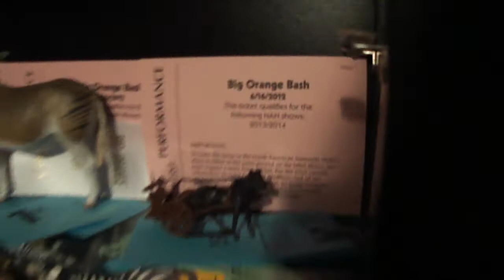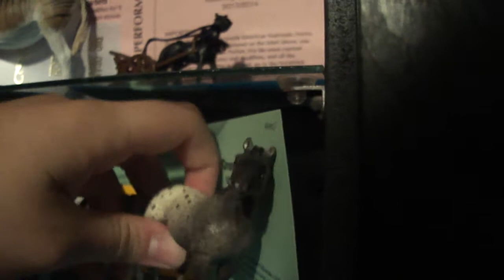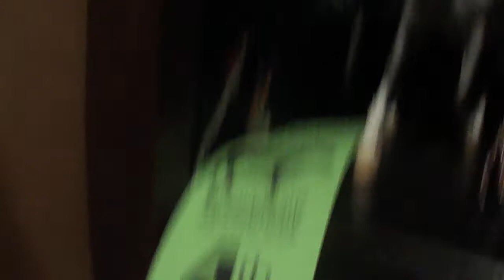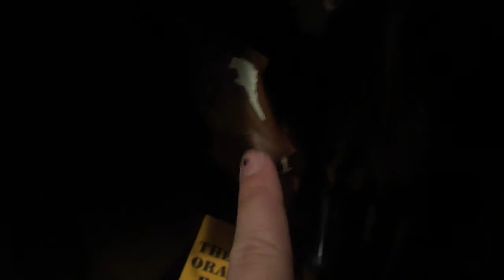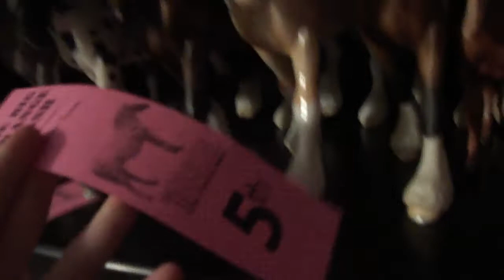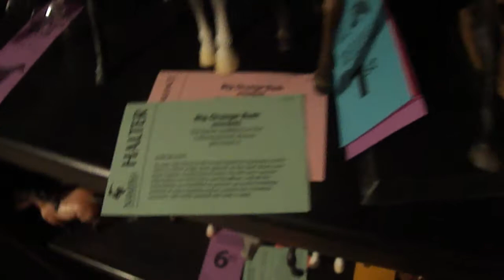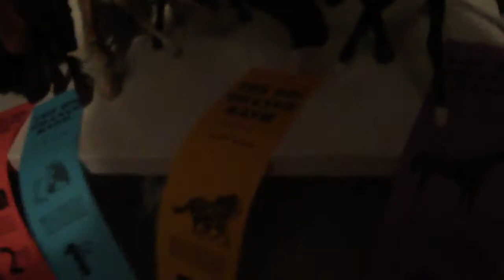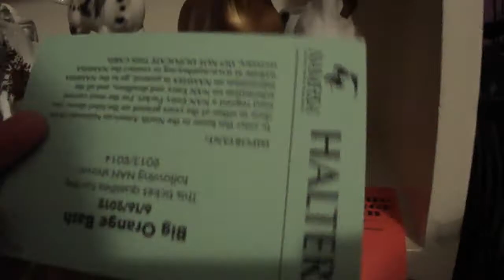Big Orange Bash results part 2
yeaaaaaa ook fr barebackgirl1 for picture cause i dont have any :P